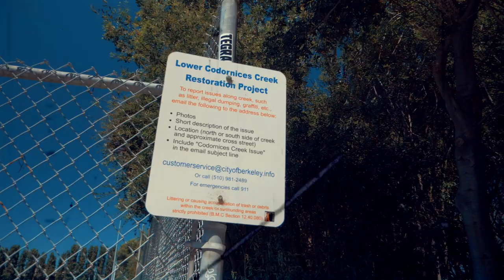Young Short X Tru Money - "Run Up On Me" (Official Video) || Dir. By 400 HD Films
Young Short

Tru Money

Run Up On Me

Official Video

Directed By 400 HD Films

YS The Movment

707 Music